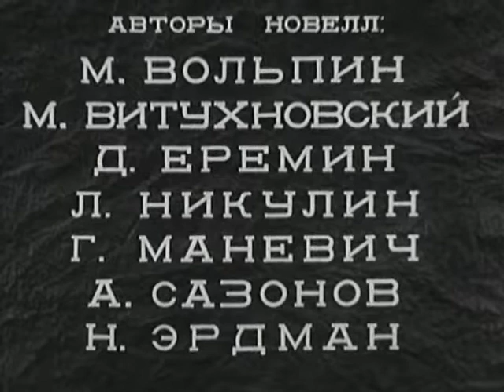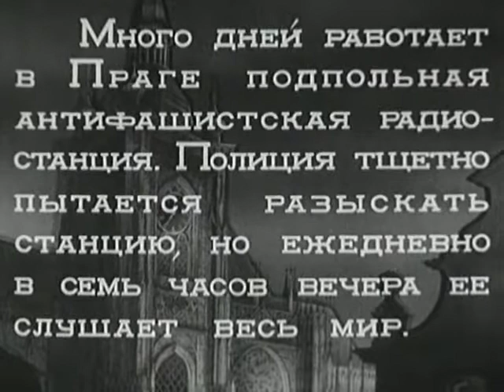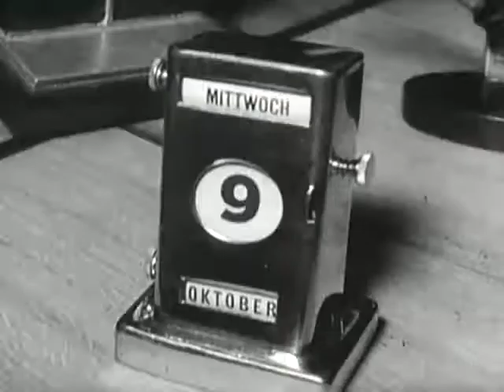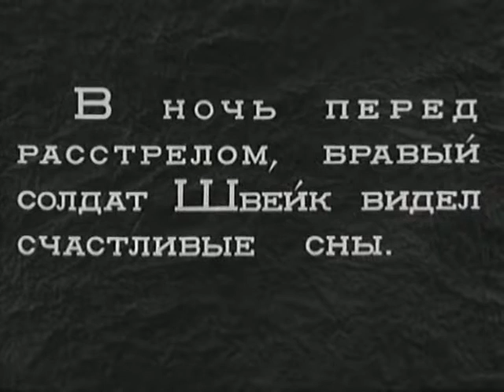Боевой киносборник № 7 1941 смотреть онлайн